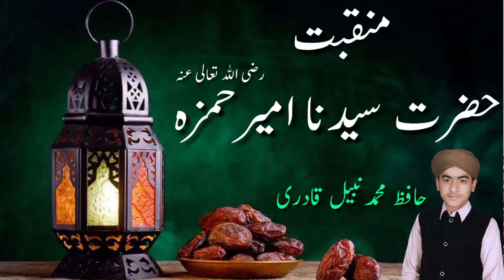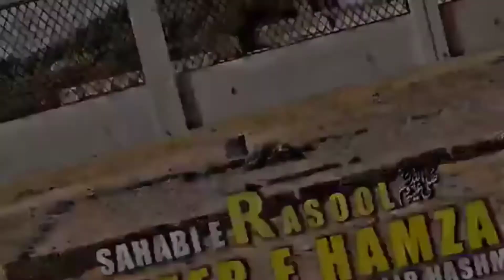Hazrat ameer e hamza rz ki shan me manqabat by hafiz muhammad nabeel qadri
شان سیدنا امیر حمزہ رضی اللہ تعالی عنہ
7 جون 2020
اتوار